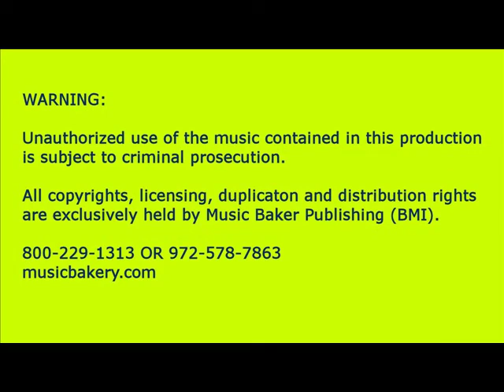Speed Painting Watercolor-Portrait 3/4 View Vol. 5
Learn watercolor painting. Art students the world over study the works of the masters...to learn techniques. This project is inspired from one of today's living master portrait oil painters... Everett Kinstler. We do... Jason Robards ... in watercolor. yes watercolor. Pay attention to the 'vibration' of blue versus... brown-red. The 3/4 view is not really a challenge... when you start with the basic oval...but here you need to narrow the jaw and widen the head. This was done with a # 6 and #7 sable brush... in transparent watercolor...using a white watercolor pen for highlights, raw sienna as the base for the hair color and cadmium orange mixed with rose madder for skin tones. Note the warm left side of the face and the cool treatment on the right side of the face.